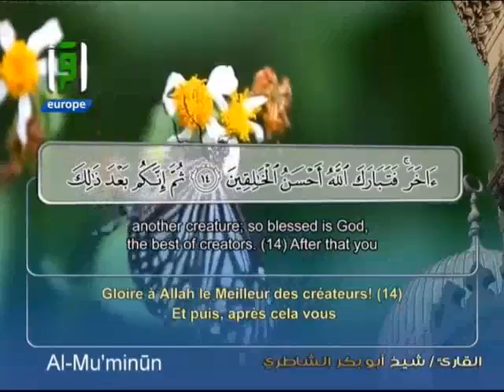Surat Al Mu'minun - Verses (11 - 14)